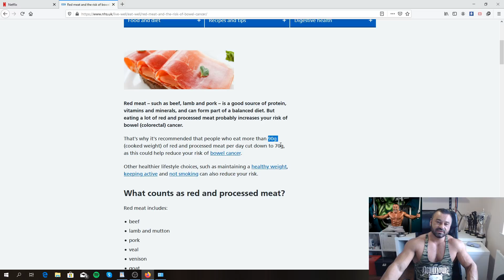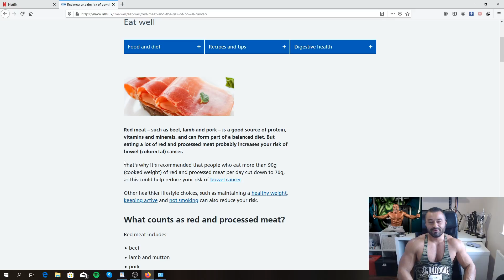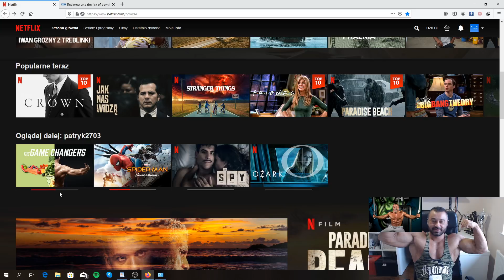The Game Changers TO PROPAGANDA? / Titanic i góra lodowa;)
Teraz najmocniejsza Przedtreningówka w Wielkiej Brytanii, taniej 15% z kodem promocyjnym: PB15 .
Polecam wszystkim, wyrywa z butów na treningu;)
Kto był na Body Power Expo, ten wie;)

Białko które suplementuje:

Białko USN izolat:

Kółeczko do ćwiczeń o które pytacie:

Olej z pestek winogron z którego ja korzystam do produkcji kapsaicyny:

SUPLEMENTY DIETY Z KTÓRYCH KORZYSTAM:

Kapsułki zielona herbata (Green Tea Extract 850mg Max Strength):

Witamina b6 (Solgar Vitamin B6 100 mg):

Witamina D3 2000iu:

Magnez 200mg

BCAA Universal Nutrition 100% Beef Aminos, 400 Tablets: